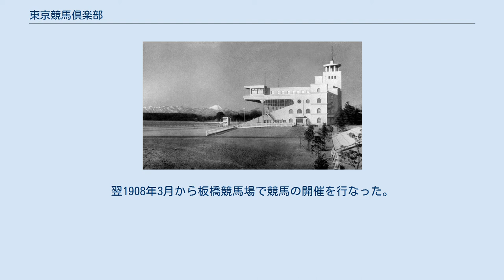東京競馬倶楽部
東京競馬倶楽部時代の東京競馬場 東京競馬倶楽部（とうきょうけいばくらぶ）は、かつて競馬を施行していた団体で競馬倶楽部の一つ。
 東京競馬倶楽部は、1910年5月30日に設立された。
 1908年10月に馬券発売が禁止され、政府からの補助金が交付されることとなったが（いわゆる補助金競馬）、この際に各競馬団体が再編されることとなり、近隣の東京競馬会・日本競馬会・京浜競馬倶楽部・東京ジョッケー倶楽部が統合し、1910年に加納久宜を初代会長として東京競馬倶楽部が設立された。
 1910年7月23日にかつて日本競馬会が使用していた目黒競馬場で競馬の開催が始まった。
1911年には馬政局からの通達により優勝内国産馬連合競走が創設。
1923年に（旧）競馬法が公布され、同年12月15日からは馬券発売の伴う競馬の開催が始まった。
 1932年には英国のダービーステークスを範とした東京優駿大競走が創設され、また競馬場所在地の目黒を記念するために、これまで施行されていた各内国産古馬競走を衣替えする形で目黒記念が創設された。
1933年秋季からは競馬場が目黒から府中の東京競馬場に移転した。
 1936年12月10日に日本競馬会が設立されたのに伴い、1937年4月から5月にかけて倶楽部主催として最後の競馬が開催され、同年6月30日に日本競馬会に統合される形で解散された。
 1906年4月、加納久宜・安田伊左衛門らを中心に、日本レース・倶楽部をモデルとして設立された。
同年11月から池上競馬場（現在の東京都大田区）で競馬の開催が始まり、同開催から帝室御賞典が下賜された。
1909年まで同地で競馬を開催した。
最後の年にはロシアのウラジオストクで開催された日露大競馬会に理事の安田を中心として騎手・競走馬が多数遠征し、安田の所有馬である帝室御賞典優勝馬のスイテンが活躍した。
 板垣退助を中心に1906年9月に設立。
翌1907年7月に川崎競馬場で競馬の開催が始まった。
倶楽部解散後に競馬場跡地は富士瓦斯紡績川崎工場となった。
なお、現在の地方競馬の川崎競馬（神奈川県川崎競馬組合が主催）とは直接のつながりはないが、競馬場は現在の川崎競馬場の地に所在していた。
 1907年に設立。
同年12月から1909年まで目黒競馬場で競馬を開催した。
1936年に設立された同名の団体とは別団体。
 尾崎行雄を中心に1907年に設立。
翌1908年3月から板橋競馬場で競馬の開催を行なった。